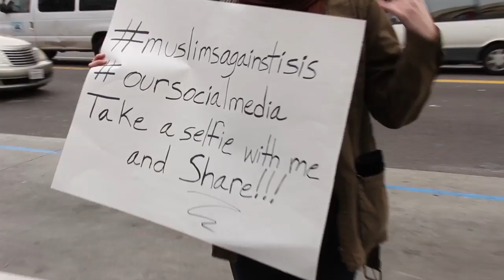Remember tolerance. Remember love.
I made this project in January as the election was heating up and the rhetoric was becoming frightening. I am sharing again as a reminder that we can love each other, support each other, and with that the world will thrive.